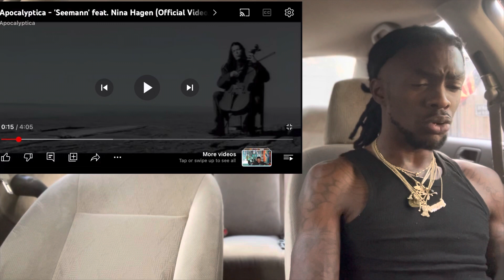Apocalyptica - 'Seemann' feat. Nina Hagen ( American reaction video) 🤐🤦🏾‍♂️🥹🤫💥💥💥